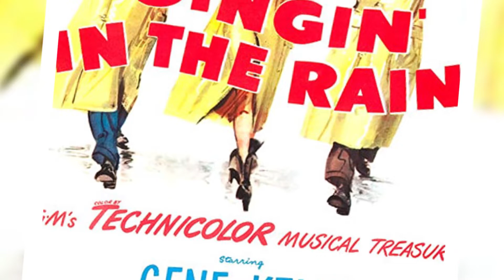Celebrities of A Different Era: Joi Lansing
Joi Lansing was a popular model, actress, and night club singer who appeared in the opening shot of
 Orson Welles’ Touch of Evil. She had a secret affair with a young star and almost replaced Marilyn
 Monroe and Jayne Mansfield in two films. Let’s take a look at this celebrity from a different era.

This particular video is about: Celebrities of A Different Era: Joi Lansing